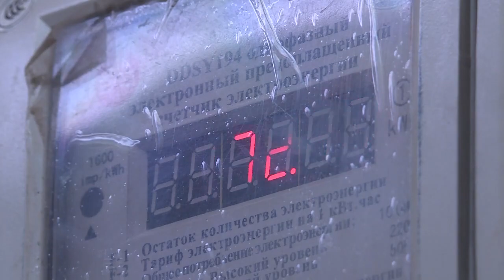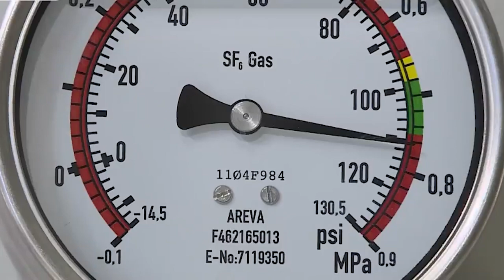С ТОПОРОМ ЗА ПРОВЕРКУ СЧЕТЧИКА! ЛЮДИ СХОДЯТ С УМА ИЗ-ЗА СЛОЖНОЙ ЖИЗНИ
[0:00 - Новости Таджикистана]